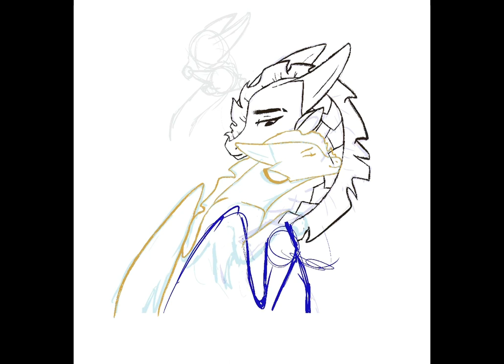Thorn and Sunny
Hey guys! I'm back! thanks for your patience. Hopefully this new ipad has some goodies to bring all of us lol. hope you enjoy!